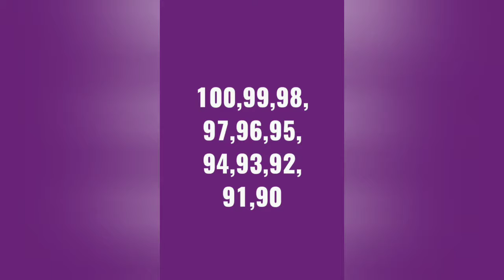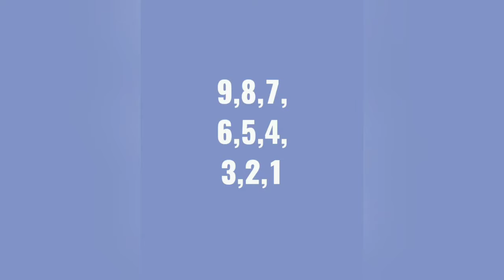Mind Test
it's a simple numbers which everyone can try it...
pls try it..
it's boost up your memory Power.